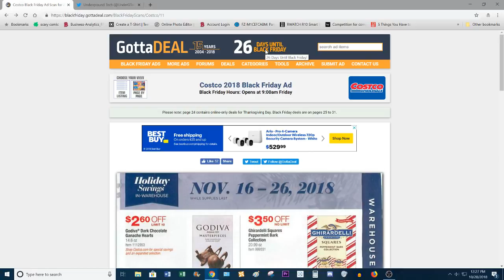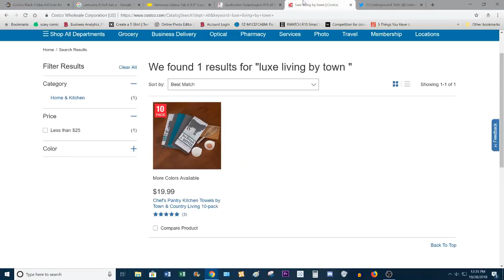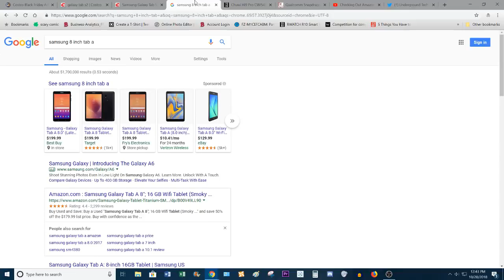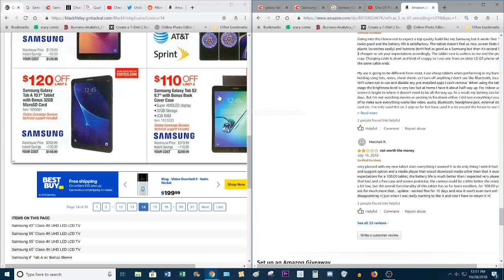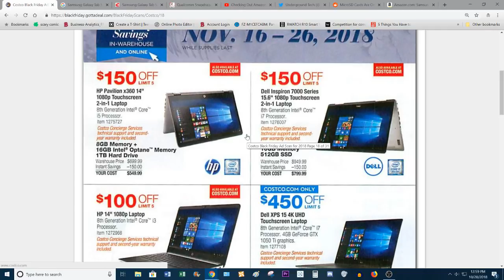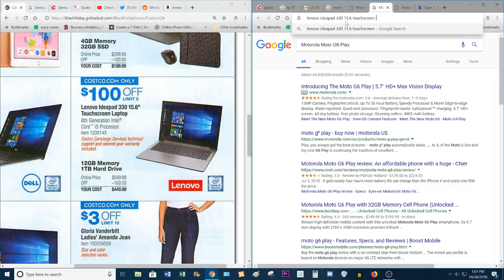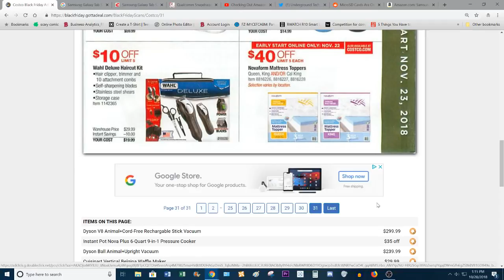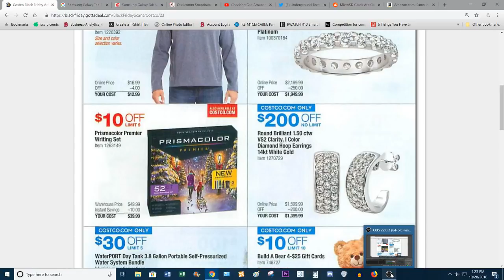Costco's Black Friday Ad for 2018!